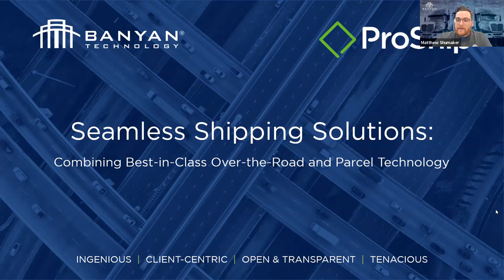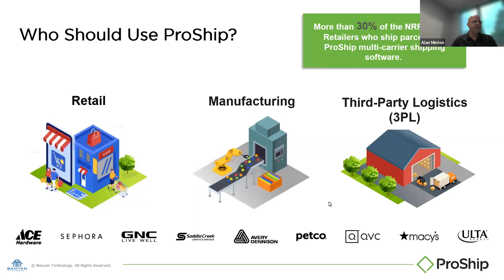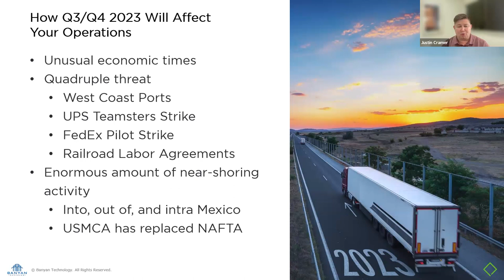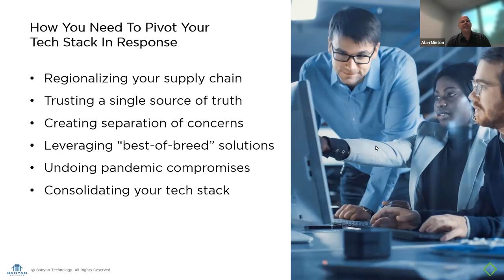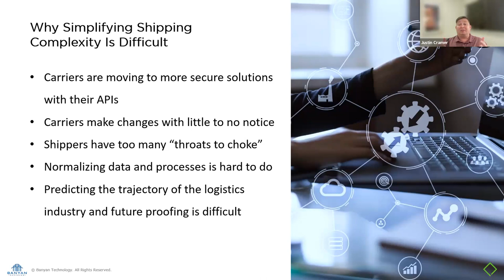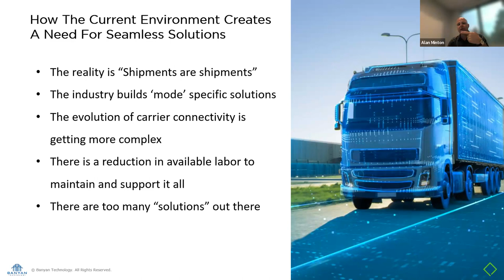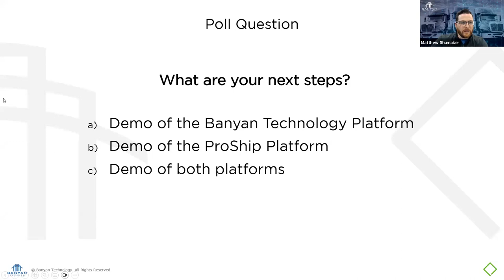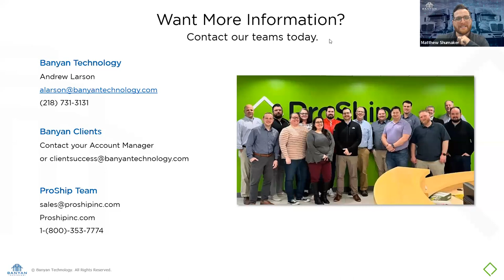Seamless Shipping Solutions: Combining Best-in-Class Over the Road and Parcel Technology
The average shipper is manually referencing 10 sources of information to manage their shipping processes, including carrier portals, spreadsheets, TMS and ERP systems. This patchwork of manual processes creates complex and disjointed processes that introduce drag into your operations.

Join Banyan Technology and strategic partner, ProShip, as they discuss how two best-in-class solutions combine to respond to the needs created by an uncertain parcel and freight landscape for the remainder of the year.

In this 45-minute webinar, you’ll learn…
-How the remainder of 2023 will affect your shipping operations
-How companies need to pivot their tech stack to respond
-Why simplifying the complexities of parcel and freight shipping is critical
-How the current landscape pushes the need for a seamless solution for both parcel and freight execution

Speakers:
Alan Minton, Chief Revenue Officer at Banyan Technology
Justin Cramer, Vice President of Sales and Marketing at ProShip